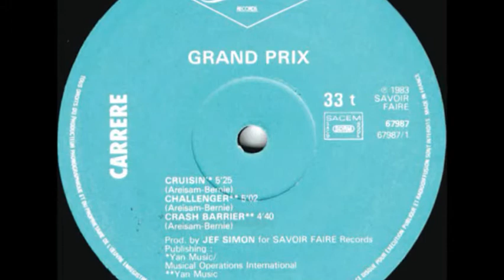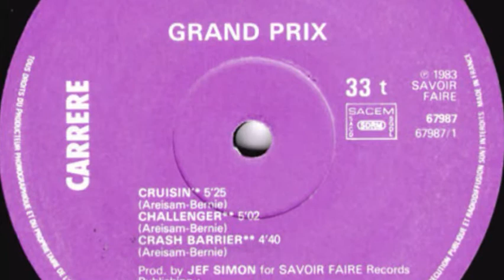Grand Prix - Challenger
Label: Savoir Faire Records, Carrere
Catalog#: 67.987
Country: France
Released: 1983

This track, Challenger, is taken from the Grand Prix album Mach 1.